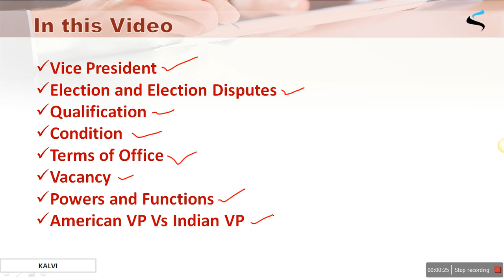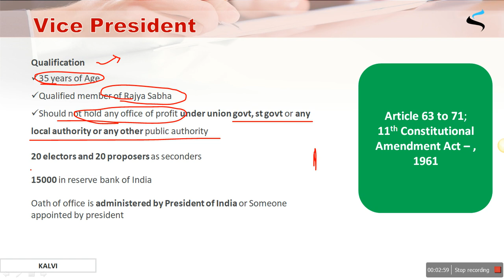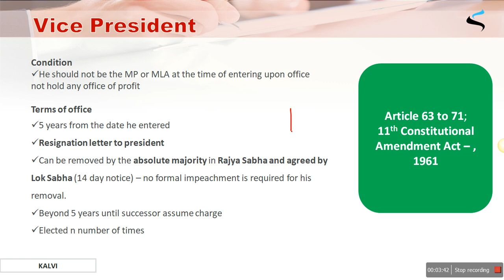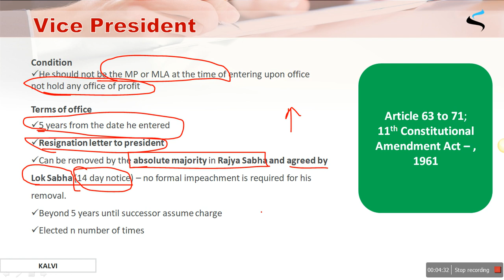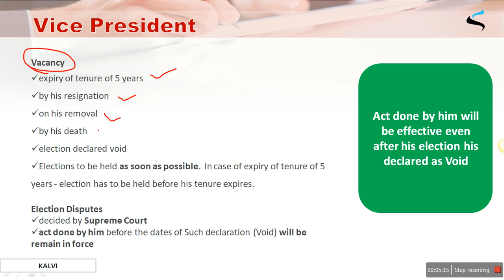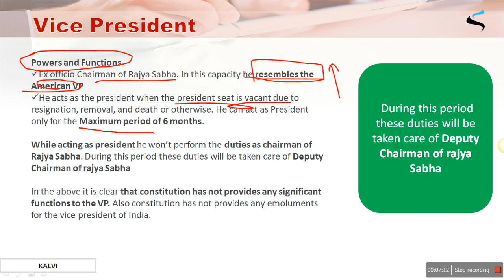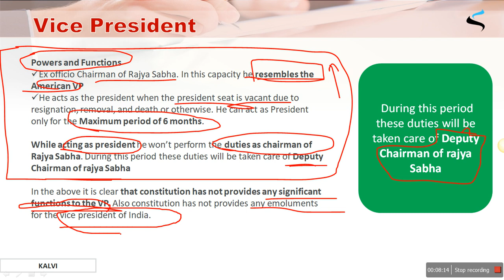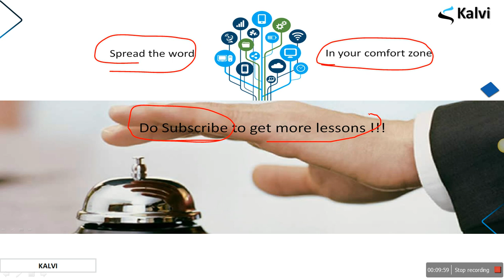Vice President for UPSC, TNPSC, SSC in Tamil- Indian Constitution - Indian Polity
In this video you will learn about all the necessary details required for UPSC, SSC or TNPSC about Vice President of India in Tamil. Vice President related articles, Constitutional Amendments (11th Constitutional Amendment Act 1961) and about the difference between American and Indian Vice President in Tamil.